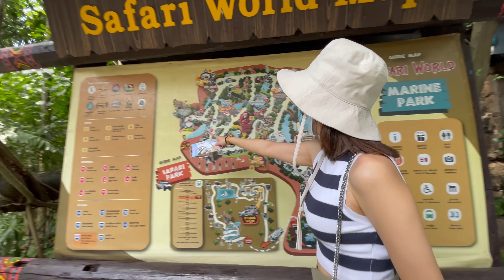แคมป์ปิ้งกับจิงโจ้ ที่ซาฟารีเวิลด์ 🌈 ครั้งแรก | IzeTa Vlog 16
เปิดวาร์ปที่เที่ยวและกิจกรรมใหม่ที่ซาฟารีเวิลด์ นั้นคือการไปแคมป์ปิ้งกับจิงโจ้ที่แรกในไทย
ได้สัมผัส กอด อุ้ม น้องจิงโจ้อย่างใกล้ชิด บอกเลยน้องน่ารักมากไม่ดุเลย หากใครอยากมาสัมผัสกับเหล่าจิงโจ้
มาได้ที่ซาฟารีเวิลด์นะคะพร้อมกิจกรรมและการแสดงโชว์ต่างๆมากมาย

✨แอบกระซิปใครอยากถ่ายรูปกับจิงโจ้แบบเราต้องซื้อของที่ระลึกที่แคมป์จิงโจ้น้าถึงจะได้เข้าไปถ่าย

Record By: iPhone 12 Pro mac 📱

ฝากติดตามคลิปของเราด้วยนะคะ